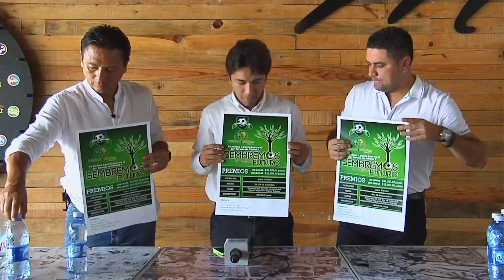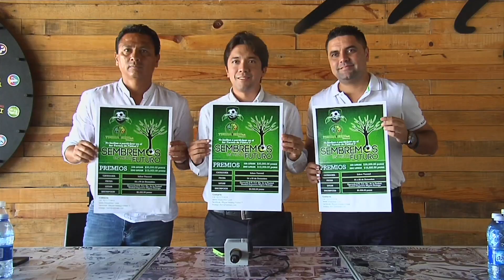Nota Estatal Fut 7